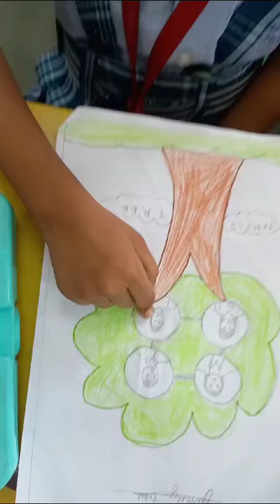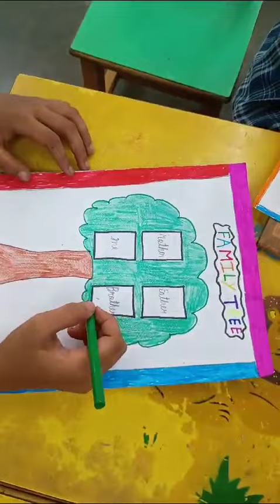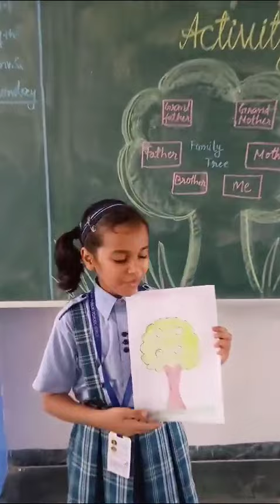Activity based learning